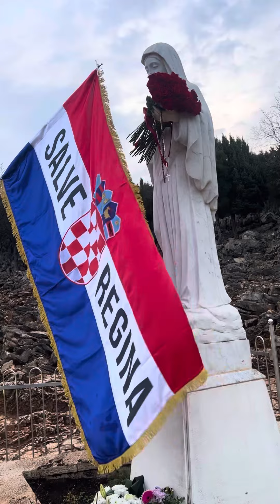25.2.2023 pozdravljamo Te Kraljice